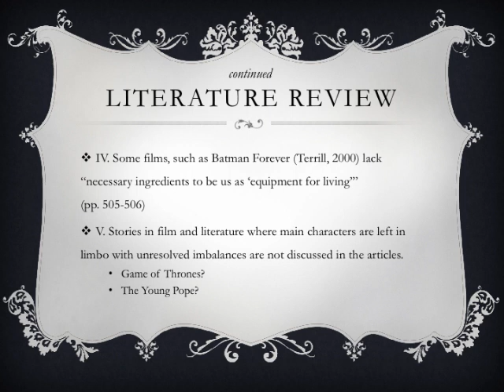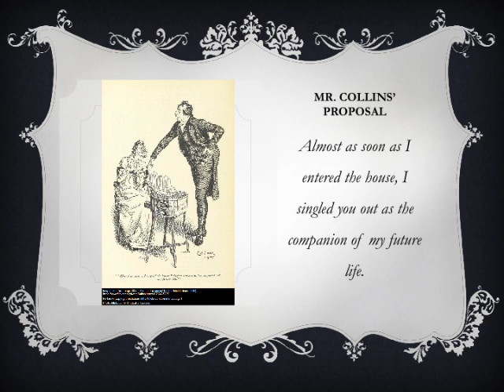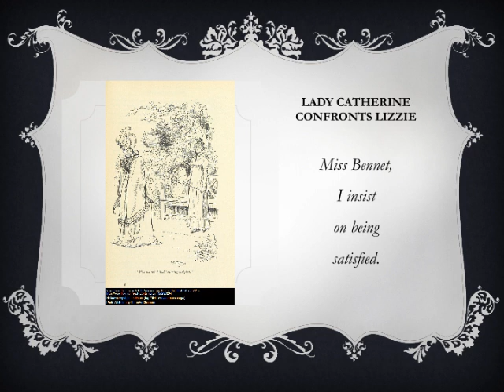Pride & Prejudice as "equipment for living"